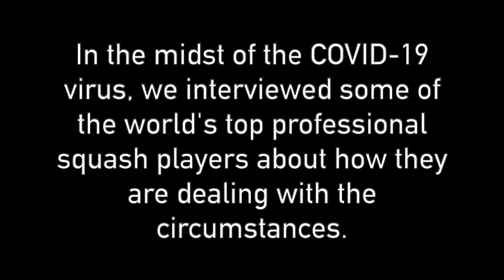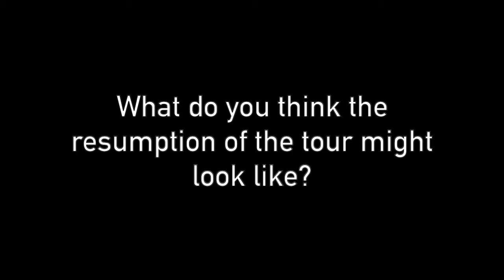Squash Stars At Home | Episode 6: Tom Richards | 2020 Interview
for only $2.97AUD per week. * First week FREE Cheeky Monkey Squash's Bryn Arnold caught up with England's world no. 35 Tom Richards to discuss how the effects of the COVID-19 virus have impacted his squash life.